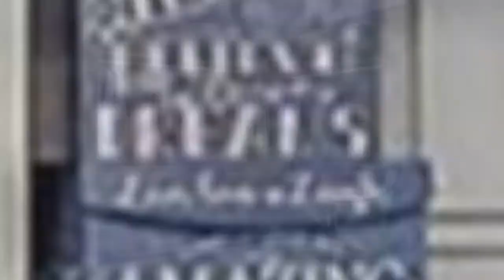75 Beautiful Mid-Sized Dark Wood Floor Closet Design Ideas #403 🛋